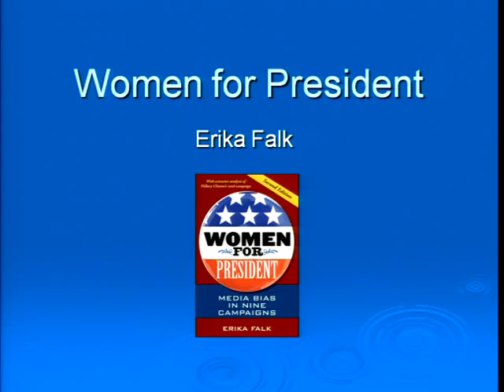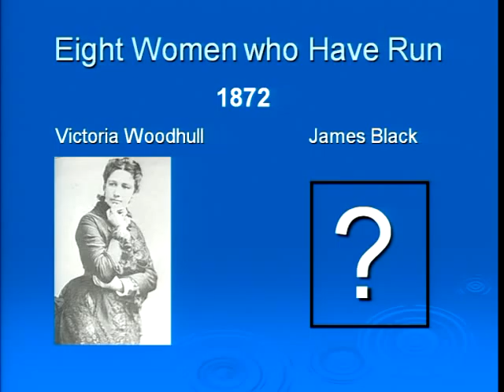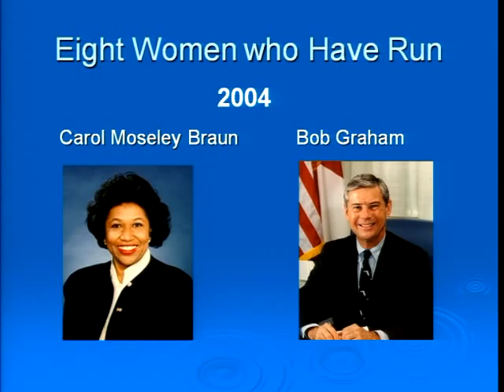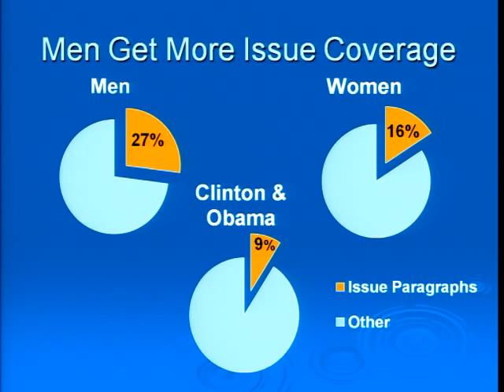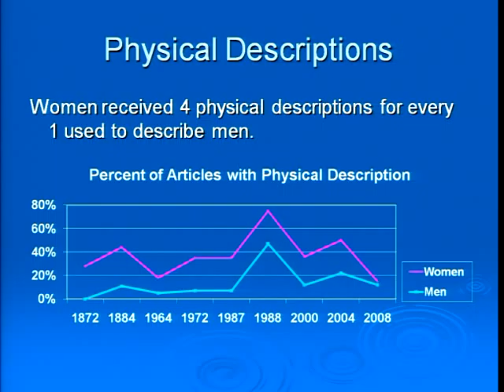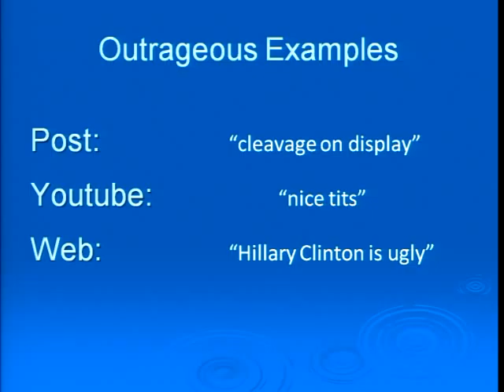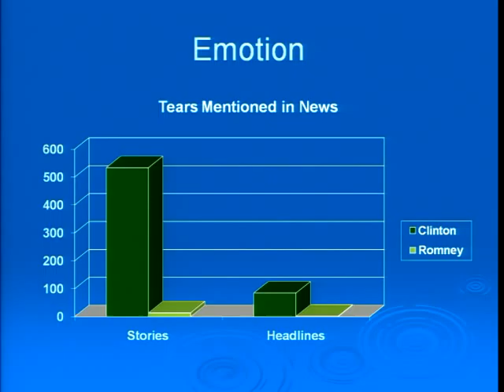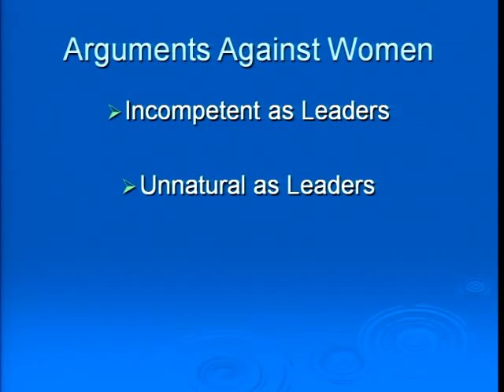Erica Falk (PhD '01): Examining Media Bias during Hillary Clinton's 2008 presidential campaign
Erika Falk, Ph.D. '01, Program Director of the Master's Degree in Communication program at Johns Hopkins University, delivered the George Gerbner Lecture in Communication at the Annenberg School for Communication on Wednesday, December 1, 2010.

Dr. Falk is the author of Women for President: Media Bias in Nine Campaigns  (Second Edition, University of Illinois Press 2010). The second edition is updated to examine Hillary Clinton's 2008 presidential campaign. The book was the subject of her lecture.